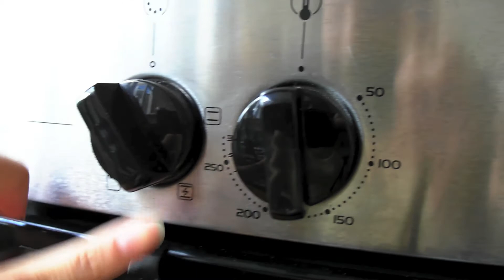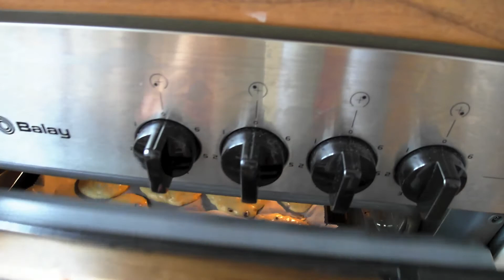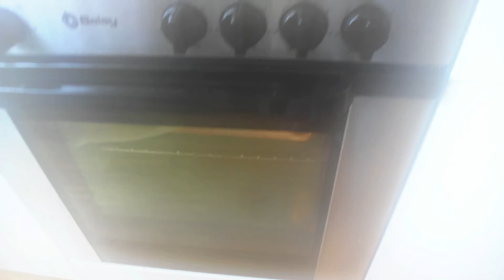♛ How to make Banana Chocolate Chips Cookies 香蕉巧克力豆餅乾 (CH)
Please thumbs up if you like this video =D

Ingredients 食材:
無鹽奶油 Unsalted butter 180g
細砂糖 Regular sugar 30g
紅砂糖 Brown Sugar 10g
鹽 Salt 1/4spoon
蛋 Egg 1
低筋麵粉 Cake flour 240g
香蕉 Banana 2
巧克力豆 Chocolate chips 適量 the amount you like

♛ Pose: @sonniekoenig

♛ Keek: @sonniekoenig

♛ Google+: sonniekoenig

Sound effects: iLife